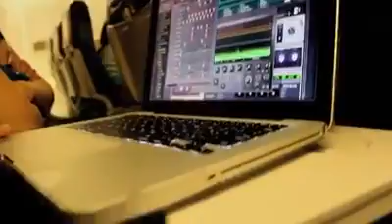I'll Be Back Home - TL&LP ft. Alex Thao Music Video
Music video made from Tamong Yeng Vang. Lp and Tl for the song